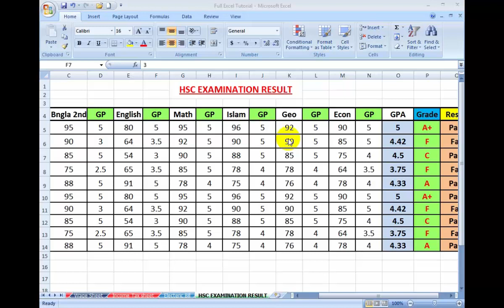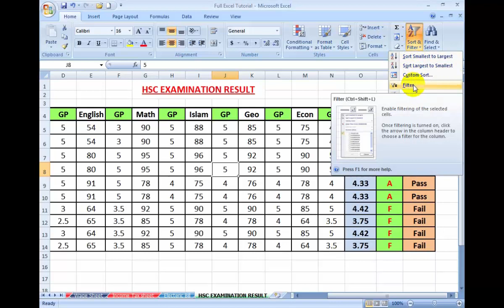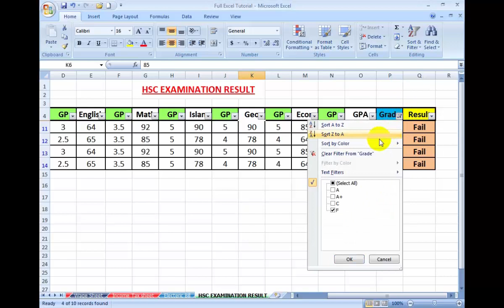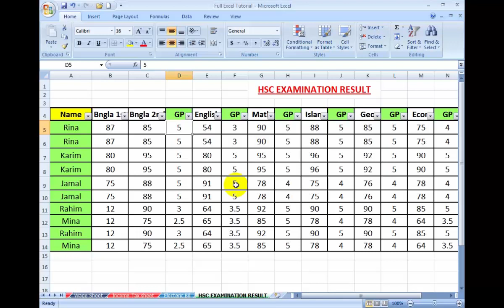MS Excel - Sorting and Filtering Data.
Excel has the option to sort and filter data to either set up a table of data in a specific order or use formatting to make some data stand out. In this article, you'll learn how to sort Excel table data based on a condition and format cells based on conditional statements to make them stand out among other cells.

There are many built-in Excel tools to help with data management and the sorting and filtering features are among the best. The filter tool gives you the ability to filter a column of data within a table to isolate the key components you need. The sorting tool allows you to sort by date, number, alphabetic order and more. In the following example, we will explore the usage of sorting and filtering and show some advanced sorting techniques.